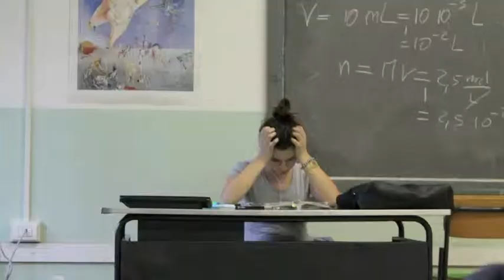Una settimana al bertonz Marianna